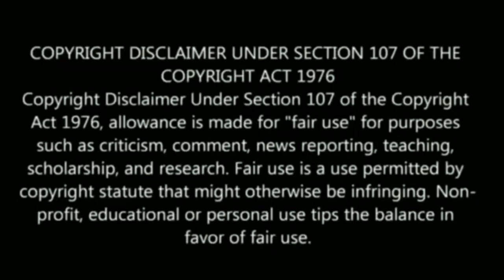வேற்று கிரக வாசிகளால் தீட்டப்பட்டதா இந்த அதிசய ஓவியம் ! இதில் என்ன மர்மம் மறைந்து உள்ளது தெரியுமா ?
ஜோக்கர்

Like பண்ணுங்க
Share பண்ணுங்க

naska kodugal , naska kodugal history in tamil, history of naska kodugal  , naska kodugal  story , naska kodugal  story in tamil, naska kodugal  tamil, naska kodugal  tamilnadu ,